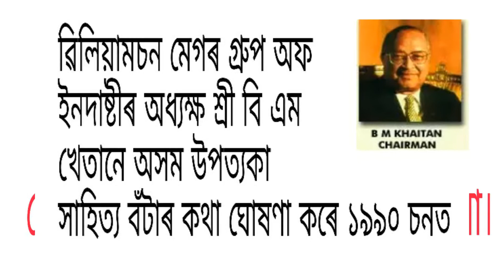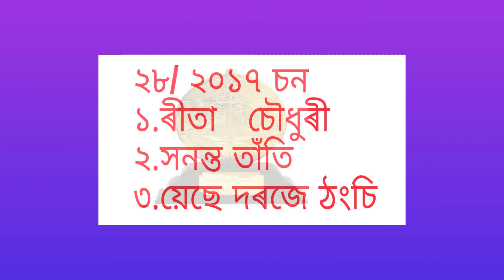অসম উপত্যকা সাহিত্য বঁটা lll Assam Valley Literary Award .1990-2017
অসম সাহিত্য উপত্যকা বঁটা. ১৯৯০-২০১৭

Assam Valley Literary Award.1990-2017

The Assam Valley Literary Award (Assamese: অসম উপত্যকা সাহিত্য বঁটা) was conceived in the year 1990 by Williamson Magor Education Trust to honour outstanding creative writers who have enhanced the richness of Assamese literature.

যিহেতু প্ৰতি বছৰ নেট পৰিক্ষাত এই বিষয়ে একোটা প্ৰশ্ন অহা দেখা যাই .সেয়ে এই শিতানটো আগবঢ়োৱা হ'ল...

বন্ধু সকল আপোনা লোকৰ মতা মত তলত মন্তব্য কৰিব..